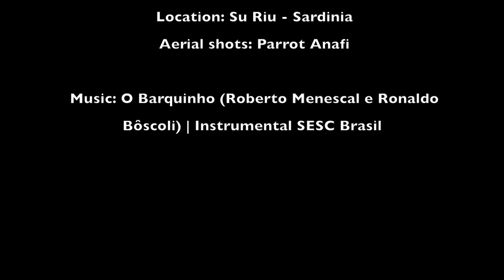25.06.2019 - SUP e volo a Su Riu